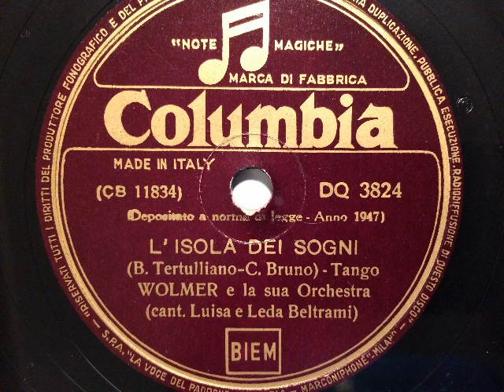Wolmer e la sua Orchestra, Luisa e Leda Beltrami, L'isola dei sogni, Tango, Milano, 1947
Wolmer Beltrami(Akkordeon) und sein Orchester, Gesang: Luisa und Leda Beltrami. L'isola dei sogno, Tango von Tertulliano und Bruno. Aufgenommen 1947, Columbia, Italien. Die Abbildung zeigt Wolmer Beltrami ca. zum Zeitpunkt der Aufnahme. Eine Schellackplatte aus dem Schallarchiv des Radiomuseum Hardthausen.